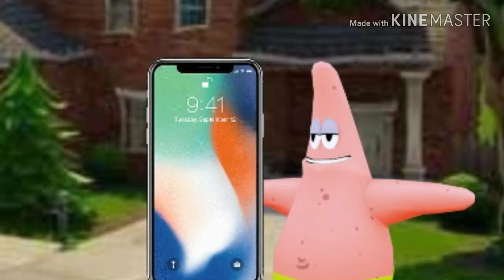Patrig Stur's Apple